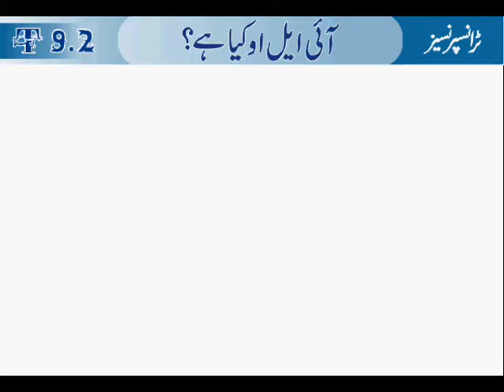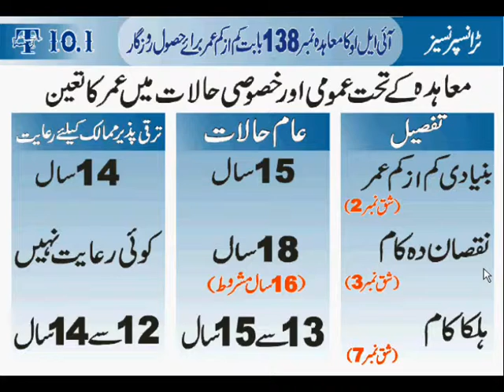Peshawar (ILO) Convention 138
ILO office Peshawar